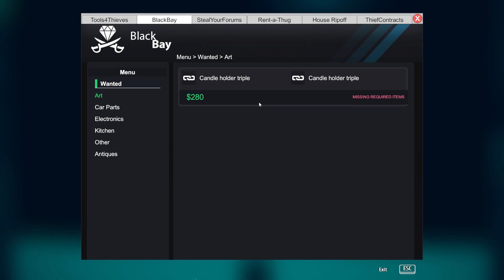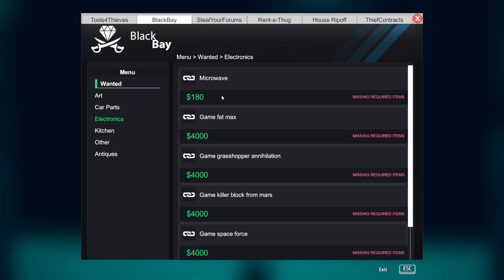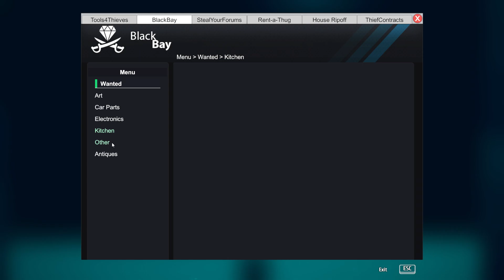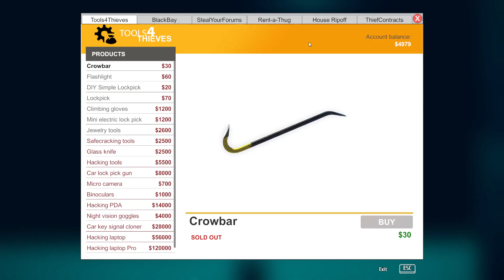Thief Simulator, Pt.5: Greenview Gets Easier